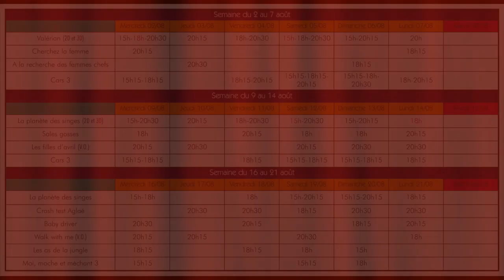Au cinéma La Capitelle du 02 août au 21 août 2017